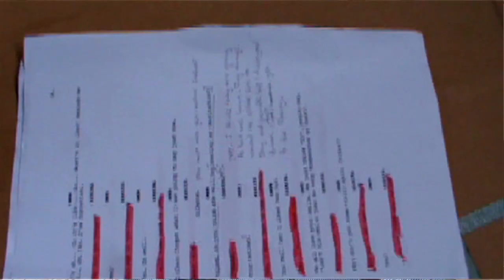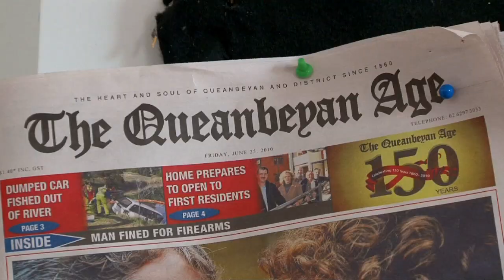Belvoir: Gwen In Purgatory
Gwen in Purgatory presented by Company B Belvoir and La Boite Theatre Company. Written by Tommy Murphy and directed by Neil Armfield. 31 July - 19 September 2010.

Gwen is 90. She woke up this morning to discover that purgatory is sitting alone in a new house in a new subdivision on the edge of town, trying to work out if the remote in her hand operates the TV, the air-con or the fan-forced oven. But the kids are coming round and Father Ezekiel is on his way to bless the house, so the beginning of the end is looking up ...

Written specially for Company B Belvoir, Gwen in Purgatory is Tommy Murphy's brilliant existential comedy about an African missionary in the wilderness of Australian suburbia. Gwen's brood of ordinary souls is battling along in a changing world and wringing out the last drops of their matriarch's faith. Between them they may just find their way to some sort of forgiveness.

With Nathaniel Dean, Grant Dodwell, Sue Ingleton, Melissa Jaffer and Pacharo Mzembe